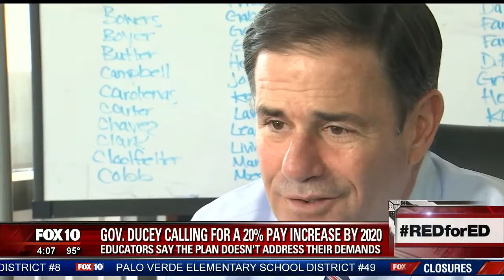Governor Ducey On Fox 10 With John Hook